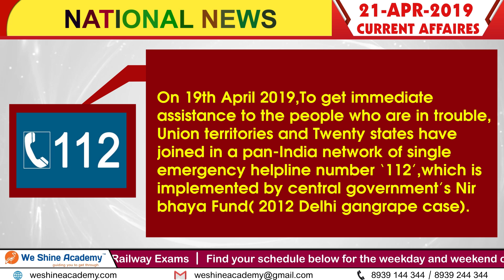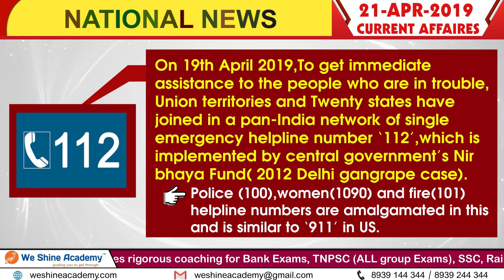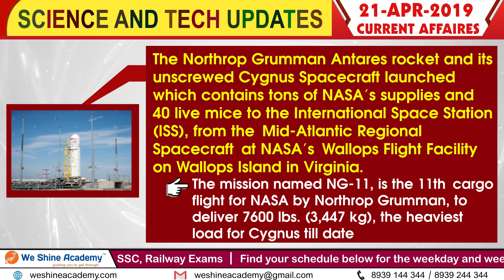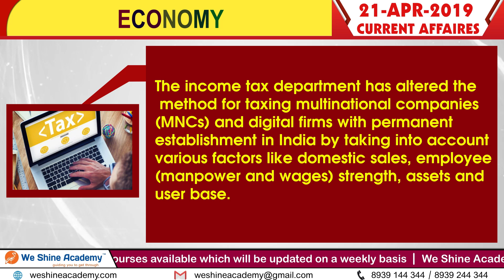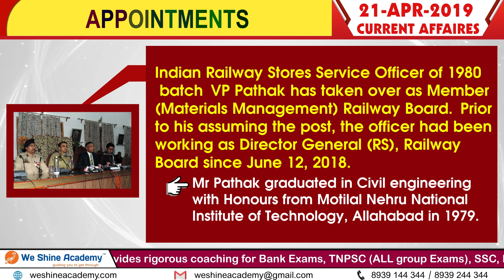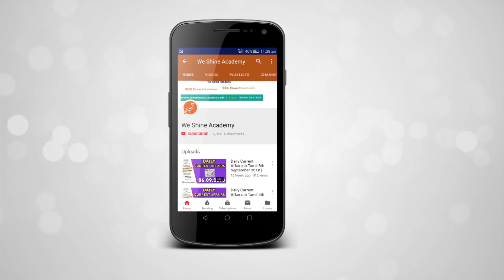Daily Current Affairs in English 21th April 2019 | TNPSC, RRB, SSC | We Shine Academy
We Shine Academy Watch Daily Current Affairs in English 21th April 2019, from the Experts of Best TNPSC Coaching Centre in Chennai.

notification/